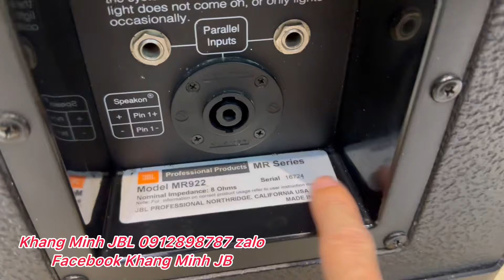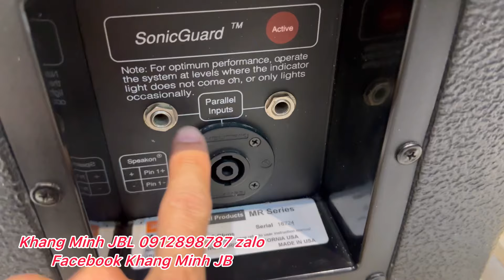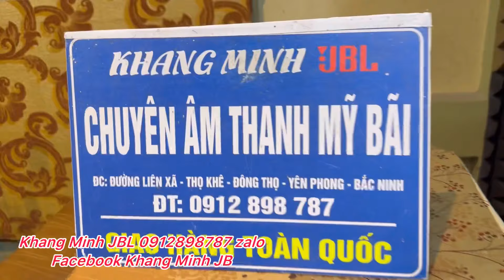Chiêm ngưỡng MR 922 đẹp ít gập | Khang Minh JBL